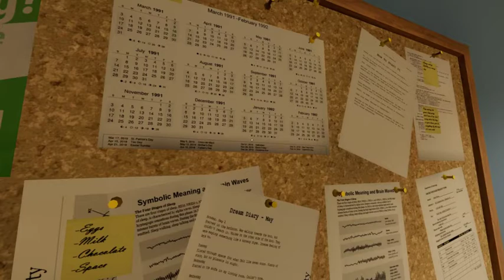Lets Play Superliminal Episode 5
4:00am and time to Find more things and ways to get rid of items